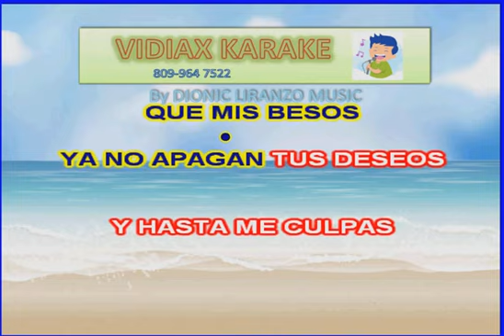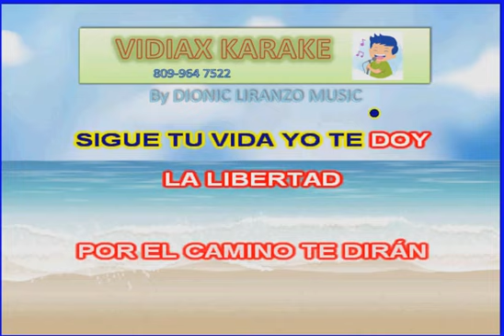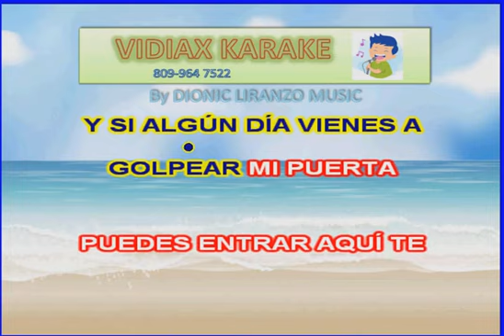Altemar Dutra La pretendida karaoke